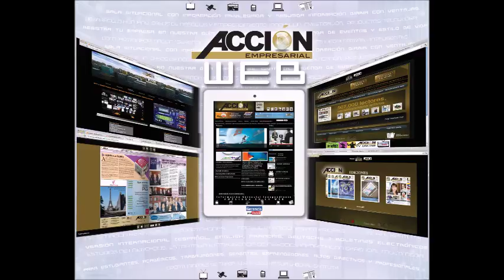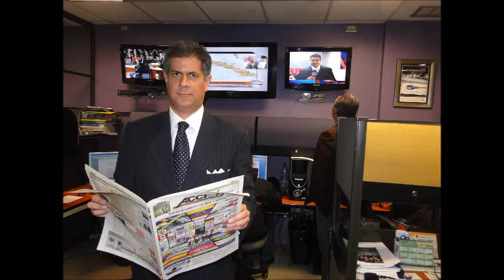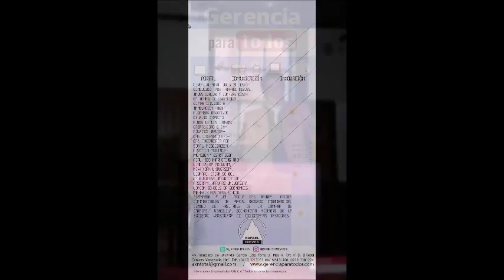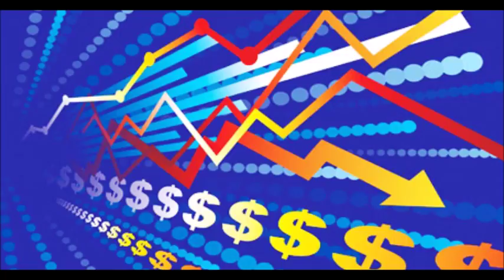GERENCIA 360 SABADO 110317_P1_CRISTIN COSTA_GPT